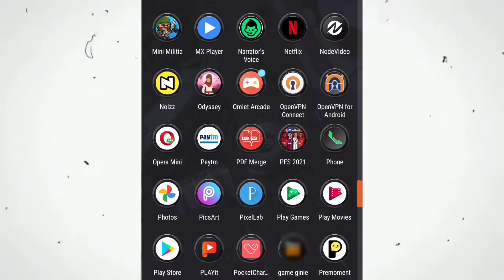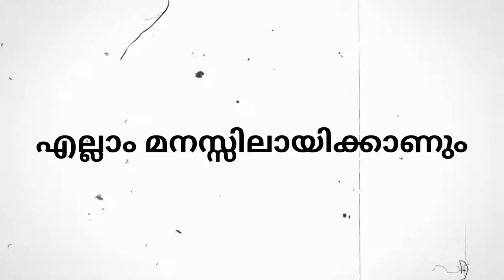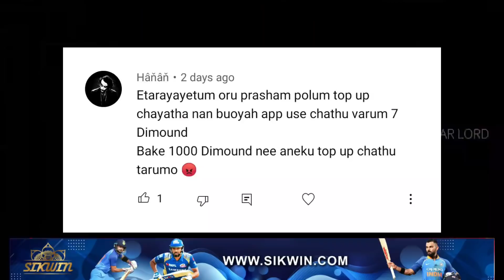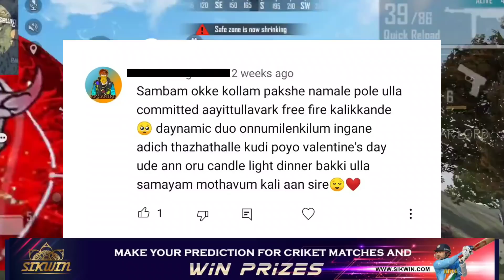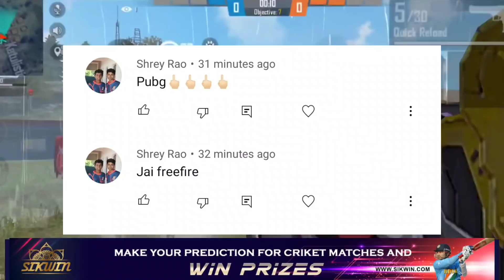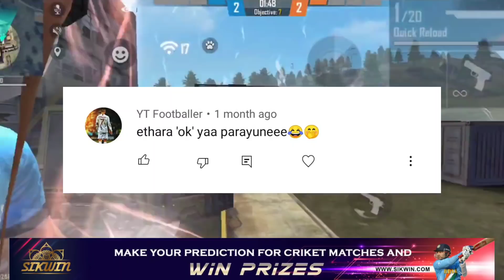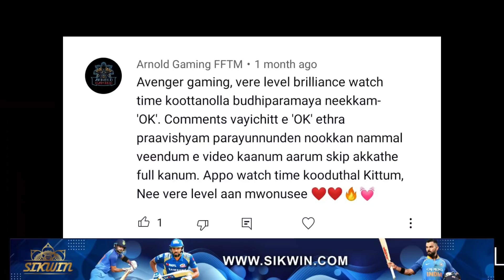COMMENT SECTION ROASTED🔥🔥🔥 | FREEFIRE | ഇനി 'കളികൾ' വേറെ ലെവൽ 😂😂😂